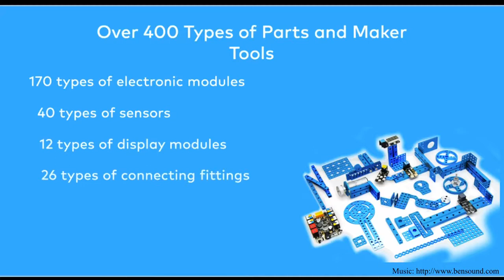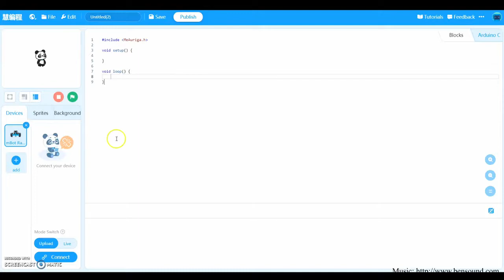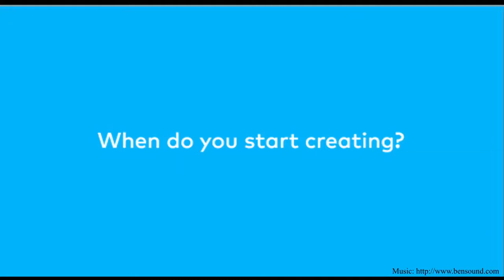Makeblock Makerspace kit 2.0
For STEAM Education/robot classroom/Fablab